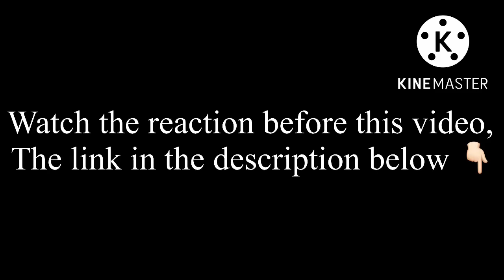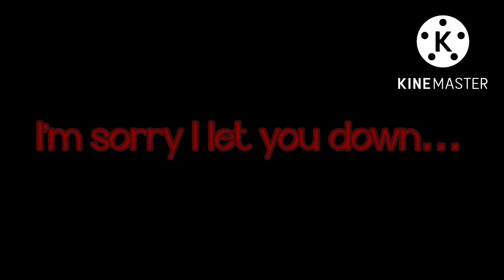MDZS react| JC ANGST| Read Desc first| GCRV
There is only one video they’re reacting to and the rest is just practically a therapy session. Hope you all don’t mind with that